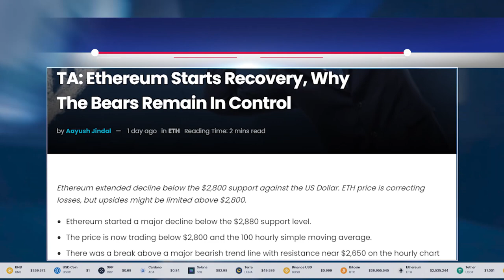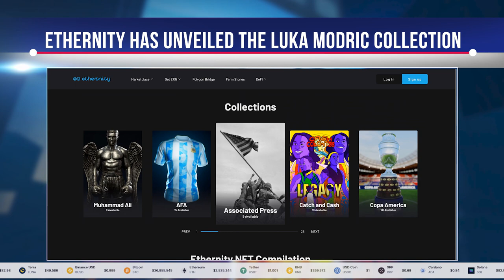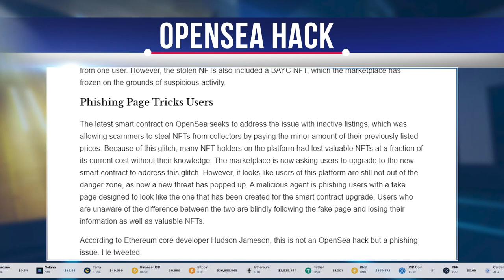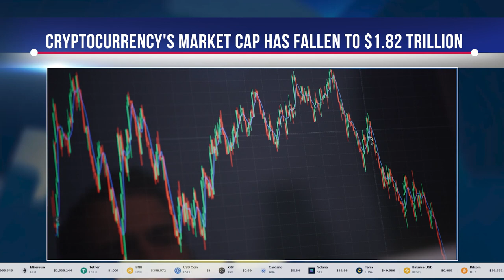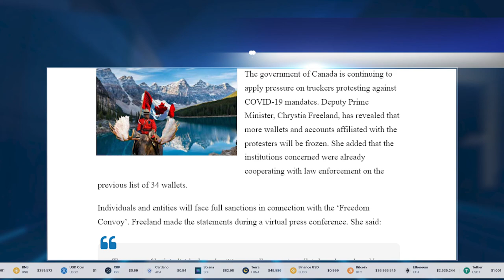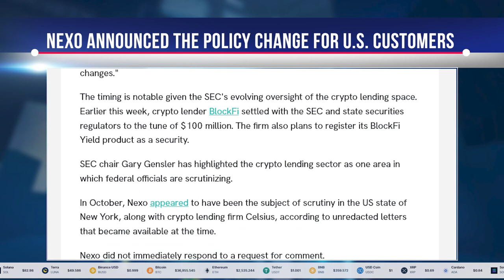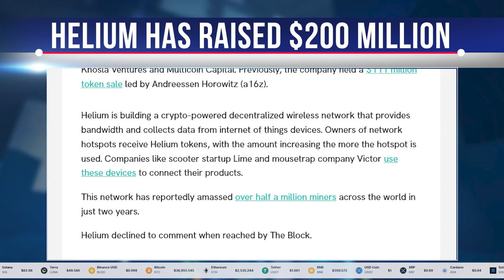CRYPTO NEWS: Latest HELIUM News, ETHEREUM News, ETHERNITY News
Ethereum begins recovery, why bears retain control
Ethereum continued its decline below the $2,800 support level against the U.S. dollar.

The price of ether has just climbed above the 23.6% Fibonacci retracement level of the key decline from a swing high of $3,188 to a low of $2,575. Immediate upside resistance is near the $2,755 level. The next major resistance is near the $2,800 level and the 100-hour simple moving average. A clear move above $2,800 could push the price up to $2,880. The 50% Fibonacci retracement level of the key decline from the swing high at $3,188 to the low at $2,575 is also near the resistance zone at $2,880.
Ethereum begins recovery

Ethernity has introduced the Luka Modric collection, dedicated to the Croatian soccer player.
Luka Modric is one of three players of his generation who won the Golden Ball, reached the final of the 2018 World Cup.

Ethernity is an innovative authenticated NFT project that auctions verified works of art featuring the best artists and stars from sports, music, film, games, technology, history, and entertainment. Each digital work of art is presented as a non-exchangeable token.
The presented Collection puts Modrich  on a pedestal with high-quality digital art and wearable items that fans and collectors may find valuable and useful. Because Modrić is versatile - both as a central midfielder and a dangerous attacking midfielder - Ethernity takes the NFT ecosystem further and is proud to partner with a player of this caliber to advance the ball.
Luka Modric's wearable jerseys will be available in several metaverses, including Sandbox, which Ethernity recently announced a strategic partnership with, and the Ethernity metaverse, which will be announced shortly.
Ethernity has unveiled the Luka Modric collection.

Hacking OpenSea: NFT By Millions Stolen From Users
The NFT platform is looking into rumors of a hacker stealing valuable NFTs from platform users.

High-value NFTs are reportedly being attacked by hackers on the OpenSea trading platform. NFT holders across the board are in turmoil as reports have surfaced that hackers are actively stealing NFTs and flipping them to profit from OpenSea, the world's largest NFT platform.

Tensions between Russia and Ukraine are wiping $160 billion off the crypto markets.
According to coinmarketcap.com, the cryptocurrency market slumped fell to $1.82 trillion from $1.98 trillion in the week to Feb. 19, losing about 8.1%.

Fears over a possible Russian invasion of Ukraine put pressure on cryptocurrency markets this week, wiping out market value by about $160 billion, as investors fled into relatively safer asset classes.
Safe-haven assets, including gold, U.S. Treasuries, and stabelcoins, benefited. Trading volumes rose to $72.3 billion from $64.5 billion for the week.

Exchanges warn cryptocurrency users as Canada freezes more cryptocurrency wallets
The Canadian government continues to put pressure on truckers protesting COVID-19 mandates.

Individuals and businesses will face full sanctions in connection with the Freedom Convoy. In cooperation with law enforcement, the deputy prime minister said that Canada's financial intelligence regulator, the Financial Transaction Analysis and Reporting Centre of Canada, has begun registering crowdfunding platforms and payment service providers.
Canada freezes more cryptocurrency wallets

Ethereum hashrate hits new all-time high amid market bloodbath
The number of Ethereum in circulation increases as the average hash rate reaches a new all-time high.

Ethereum's mining capacity has seen another surge to a new all-time high as the cryptocurrency market as a whole faces a new wave of pressure from sellers due to an increased risk aversion trend in global financial markets.

Cryptocurrency lender Nexo will stop paying interest on new U.S. customer deposits
Nexo has announced a set of policy changes for U.S. customers.

According to an email sent to customers and a statement on Nexo's official subreddit, the policy changes affect both existing accounts and new accounts, with the firm stating that it has "voluntarily implemented changes to its Earn Interest product in the United States to comply with recently announced guidance."

Helium decentralized wireless network raised $200 million
According to Axios, Helium has raised $200 million in Series D at a valuation of $1.2 billion.

Tiger Global and FTX Ventures reportedly joined existing backers such as Khosla Ventures and Multicoin Capital. The company previously held a $111 million token sale led by Andreessen Horowitz.